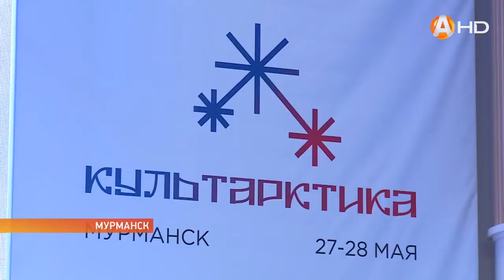Новый формат! В Мурманской филармонии состоялось масштабное открытие Форума «КультАрктика» HD720